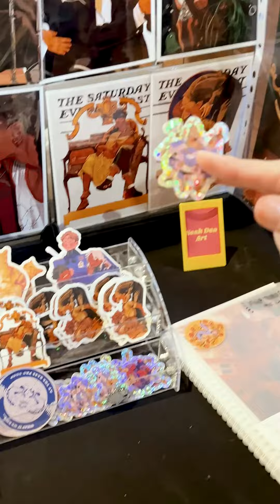Come to The Flinders Keepers with us 🌈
Lần đầu đi hội chợ design ở Melb, dù là giá có hơi cao nhưng mà mê nha =)))